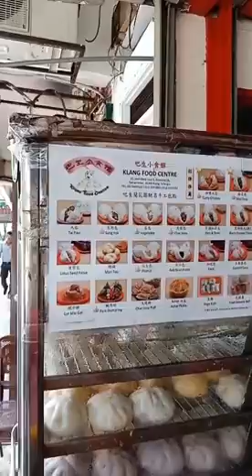Klang Food Trip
A bunch of us decided to drive over to Klang for some bak kut teh and some homemade pau 😊